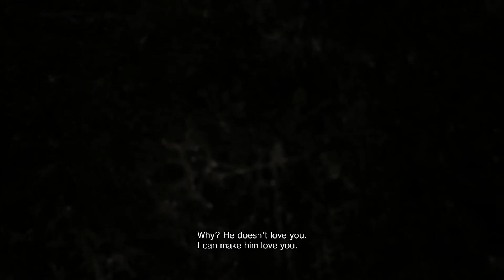Resident Evil 7 Walkthrough/Gameplay Part 9